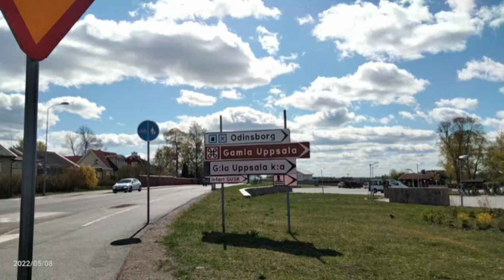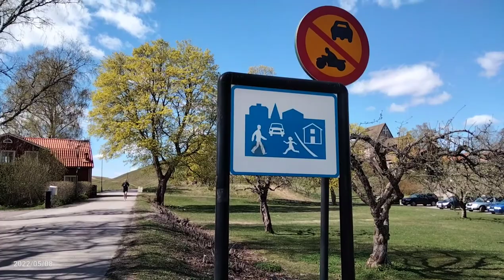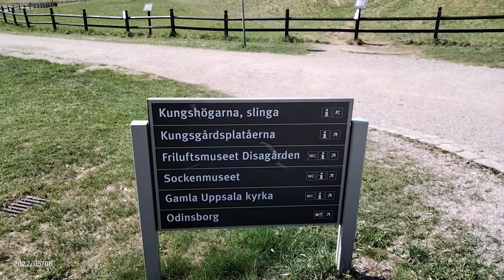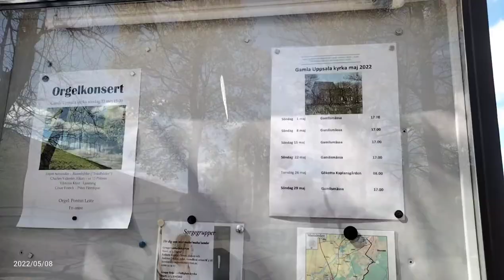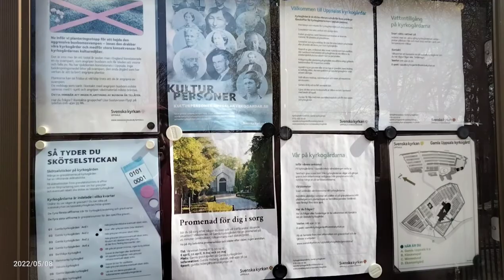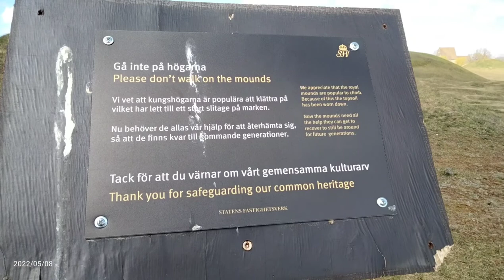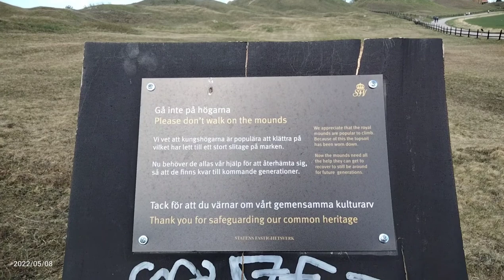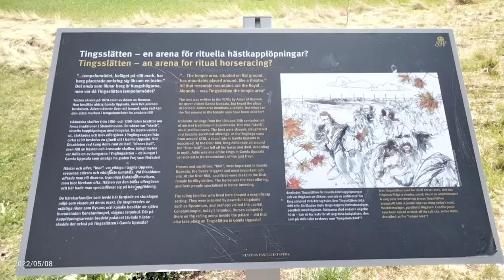Gamla Uppsala 2022/ Ancient place in Uppsala, Sweden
Gamla Uppsala is mean old Uppsala. this also refer to earlier location of Uppsala city in Sweden.